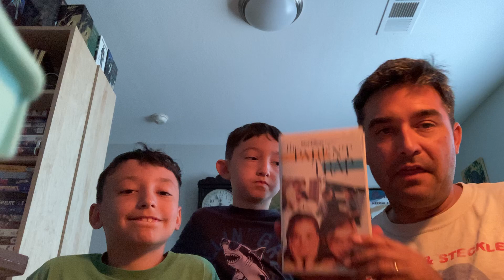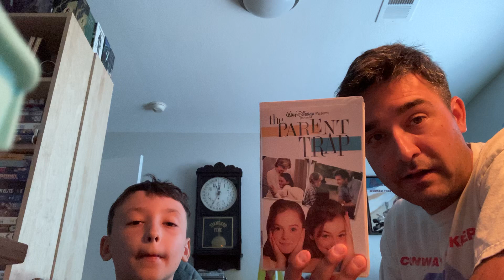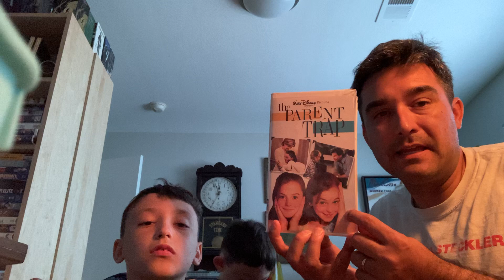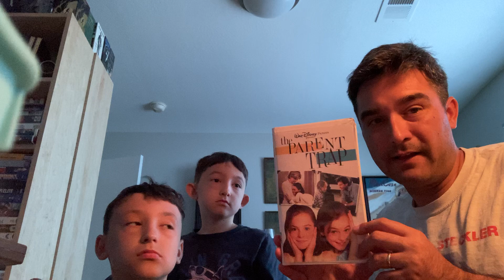The Parent Trap - 1998 directed by Nancy Meyers movie review